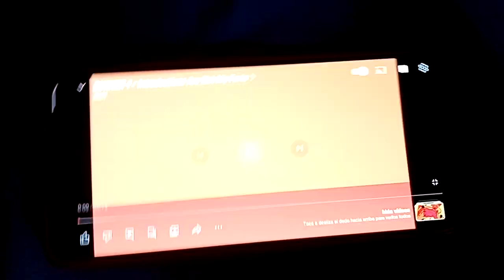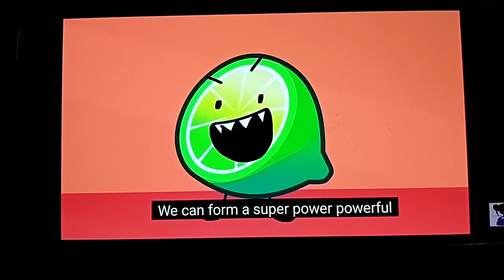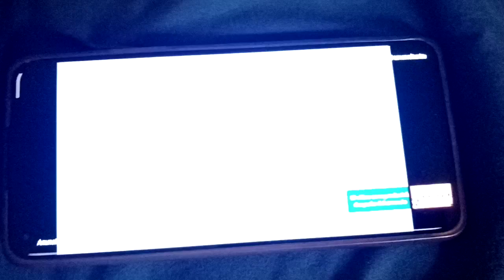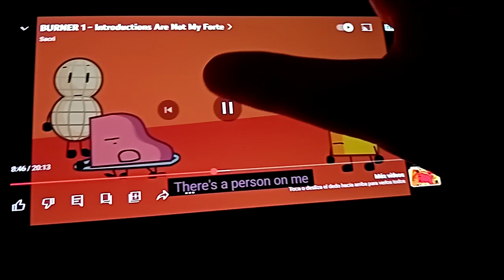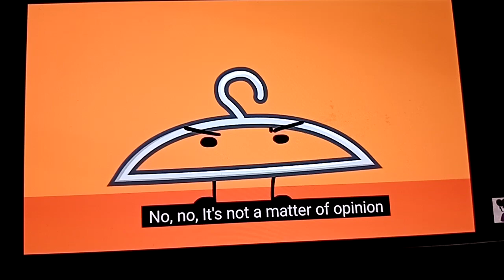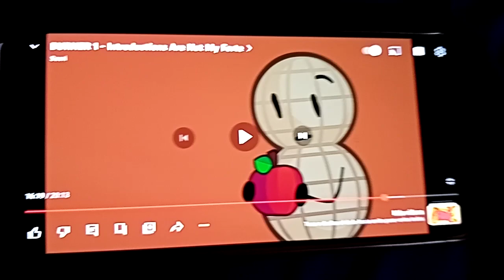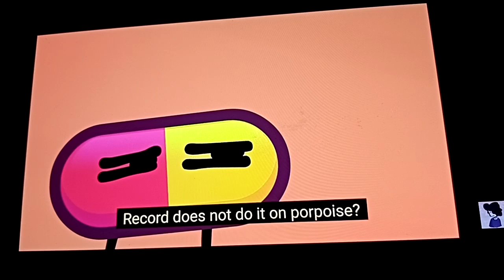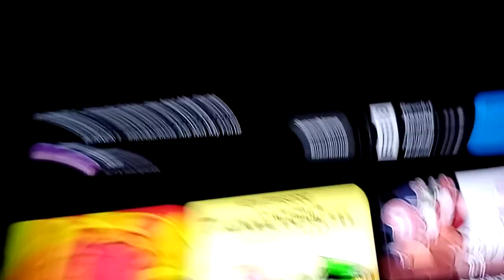react: "BURNER 1 - Introductions Are Not My Forte"